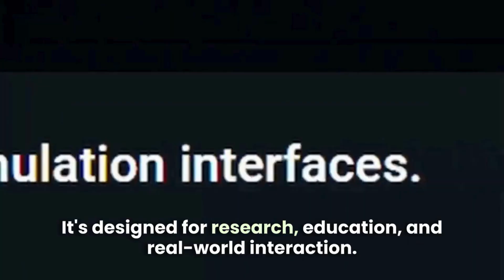Reachy 2: The Open Source Robot Helper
Reachy 2, developed by Pollen Robotics, is a modular, open-source humanoid robot designed to make robots more accessible, ethical, and human-friendly. Built with ROS2, Python, and powered by AI, Reachy 2 can mimic human movement, express realistic human emotions, and interact naturally in real-world environments. From research and education to hands-on tasks, Reachy 2 showcases what’s possible when robotics meets creativity. Whether handing someone an apple or acting out a scene from a movie , Reachy 2 empowers developers, teachers, and curious minds to shape the future of human-robot collaboration. What would you create?